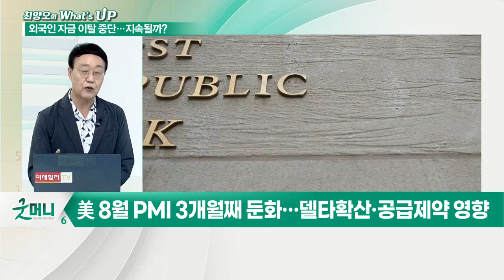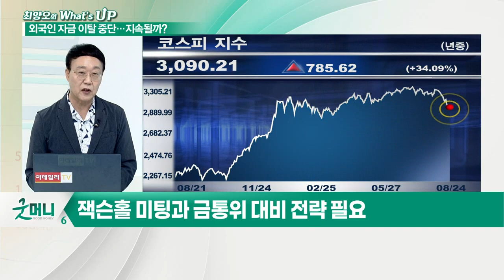돌아온 외국인에게서 우리는 상승의 시그널을 봤다_최양오의 왓츠업 (20210824)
환율 하락·외국인 매도 멈췄다
- 외국인 자금 이탈은 환율 1,180원선에서 중단
- 코스피 200일 이평선 지지선 3,000p
- 하락 폭 가팔랐던 만큼 급상승 기대
- 상대적 낙폭과대 종목 반등에 주목
- 잭슨홀 미팅과 금통위 대비 전략 필요
- 정부 가계대출 강화, 추가 신용 매수 제한 고려
- 개인 수급 상황 고려 필요
- 반등 모멘텀, 거시경제 지표에서 시작될 전망
- 3분기 경제성장률, 상대적 선방 기대
- 美 7월 기존주택 판매 2.0%↑… 2개월 연속 증가
- 美 8월 PMI 3개월째 둔화… 델타 확산·공급 제약 영향